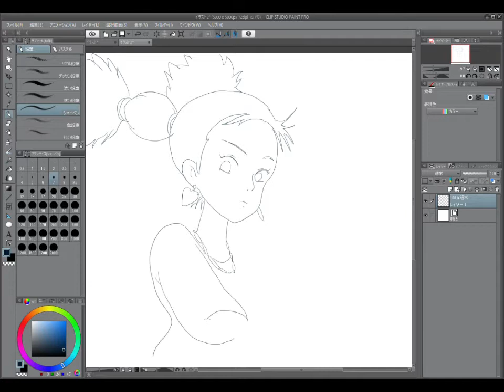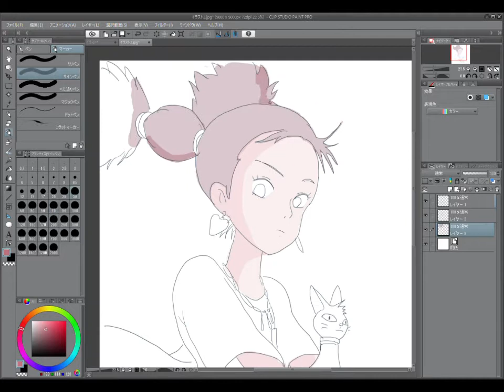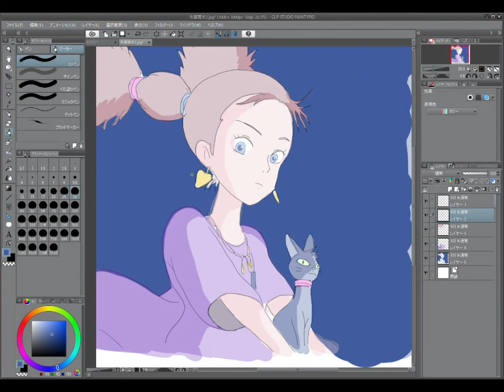魔女の宅急便 先輩魔女（イラスト